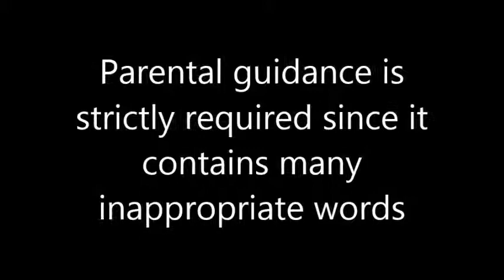MEDIA,Politics,Ads-the godfathers of Bullshits.